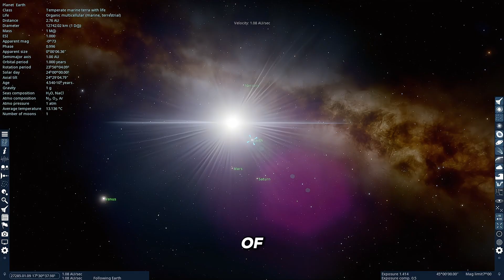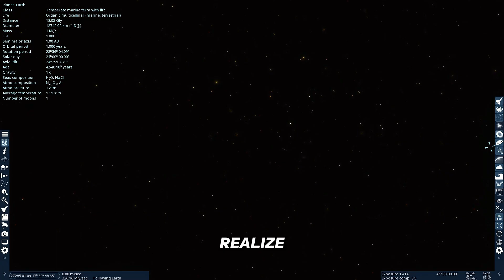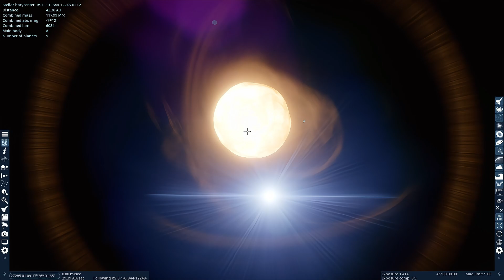Leaving EARTH to Reach the LAST PLANET of the Observable UNIVERSE!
Join me on an incredible journey as we travel from Earth all the way to the farthest planet at the edge of the observable universe.
We’ll leave our solar system, cross countless stars and galaxies, and push through the cosmic darkness until we reach the most distant world we can possibly see.

Along the way, we’ll explore mind-bending cosmic structures, mysterious voids, and the limits of what humanity can observe.
What does the final planet in the universe look like?
How far can we really go before space itself fades into nothing?

Watch until the end and comment what journey you want to see next!